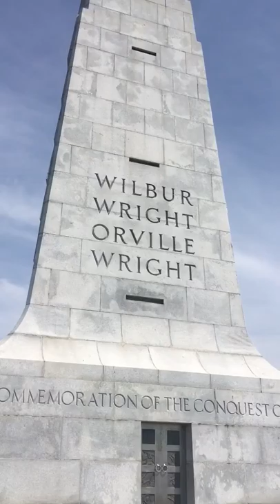A walk around the Wright Brothers Memorial OBX August 2018